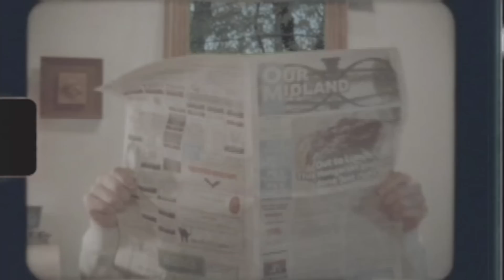KING 810 - Heartbeats (Official Video)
KING 810's
Official music video for "Heartbeats"
From the new album SUICIDE KING everywhere digital albums are downloaded or streamed

KING 810’s short film “Heartbeats”
is a DIRECT TO MARKET MUSICAL THRILLER SHOT ON 500 TUNGSTEN SUPER 8MM KODAK FILM

Written and directed by DK Gunn & Josh Schroeder
Song written & recorded by KING 810 & Josh Schroeder
Produced by DK Gunn, Josh Schroeder & the crew
Primary Production location: Flint, MI
Screenwriter DK Gunn
Art Director Josh Schroeder
Production Designer DK Gunn
Costume Designer Josh Schroeder & DK Gunn
DP Josh Schroeder
Editor Jeff Moore
Music Supervisor Josh Schroeder & DK Gunn
Grips the crew

DK Gunn as Country Billy
Cousy as the Devil
the crew as Cult Members
KING 810 as themselves
??? as Robed Man

Line Producer DK Gunn & Josh Schroeder
Location Manager DK Gunn & Josh Schroeder
Unit Manager DK Gunn & Josh Schroeder
1st & 2nd Assistant Director the crew

LYRICS:
“how can we give them something new that’s serious but entertaining too?”
 the wind blows relieving the chain gang the whole thing
the full moon the war drums lookin for a pulse here if Mother Earth’s got one
how far down can we really go
maybe all the way
but when you get there tellem I sent ya
and I want the army back that I lent him
 heartbeats
like the earth is pulsating and there are shovels tearing into the ground
and we gotta wake the dead up and we gotta wake the dead up now
like there are people in my city and they’re demons and they’re running all around
it’s enough to give a dead man a heartbeat
 I walk through the graveyard like the police walk through prisons
knowing I put some of these boys here but these boys aren’t as forgiving so they’ll haunt me
I dug him up cuz I missed him
and I was all in and Ill soon join him and well settle our difference
 heartbeats
 Ateh
Malkuth
ve-Geburah
ve-Gedulah
le-Olahm, Amen
AHIH
YHVH
AHIH
ALHIM
AGLA
EL
AGLA
ADNI
 heartbeats